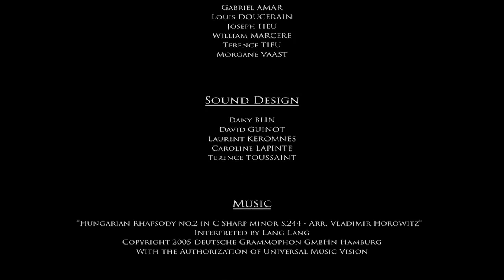PRESTON - Alternate Musical Version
SOUNDTRACK : Variation on Liszt's Hungarian Rhapsody #2
written by Caroline Lapinte & Laurent Keromnes
Arrangement & orchestration by Laurent Keromnes
Piano performed by Dany Blin

Directed by : Gabriel AMAR Louis DOUCERAIN Joseph HEU William MARCERE Terence TIEU Morgane VAAST

Sound Design : Dany BLIN, David GUINOT, Caroline LAPINTE, Laurent KEROMNES, Terence TOUSSAINT